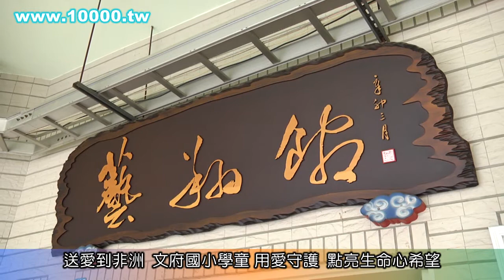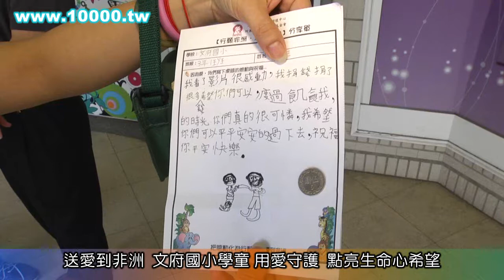20130508 送愛到非洲 文府國小學童 用愛守護 點亮生命心希望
遠在千萬公里外的黑色非洲大地，點亮高雄市文府國小學生心中的愛。「謝謝你們，你們的故事已感動我們，讓我們知道要珍惜食物，我們一定會努力把愛傳到非洲的」，3年4班的芸瑄寫下她的感想。學生們參觀ACC阿彌陀佛關懷中心引進的非洲木雕及攝影展後，紛紛自發性捐出自己的零用錢、書籍等，希望能透過ACC送愛到非洲.

     「親愛的小朋友，雖然你的爸媽死了，可是你們都還在啊！你們一定要加油喔！」1年6班的林智謙看完展覽，以習得的國字和注音符號，努力寫下他最直接的感受，鼓勵在非洲戰爭中失去父母的孩子勇敢的活下去。3年4班則從ACC導覽阿姨的中得得知非洲食物和飲水短缺的嚴重情形，她說，「非洲小朋友真的很可憐，因為他們都沒有食物吃，連水也要走150圈操場那麼遠才能挑得到水，有錢人最多也只有濃一點的玉米糊吃...我以後要更珍惜食物和水才行」。

文府國小校長蕭木川表示，為了提升學生的國際視野，該校在偶然的機緣下，與ACC阿彌陀佛關懷中心合作，引進非洲木雕及攝影展，透過ACC志工駐校導覽，開啟一場特別的認識生命旅程，在學童心中悄悄埋下愛心的種子，引起全校師生極大迴響。

「我來自非洲~非洲木雕暨攝影展」在文府國小藝翔館展出，展期自4月23日至5月8日止，由高雄ACC志工帶領孩子欣賞非洲藝術品，透過這些風格粗獷的木雕了解非洲地區的物種、氣候與文化；另外，ACC志工也運用照片解說，刻畫出非洲當地貧童生活情形以及ACC在當地所付出的關懷，一幅幅感人的畫面，觸動了學童心中最柔軟的部分，紛紛在「分享單」上留下感言：「想到那些沒有家庭的children，真想到非洲幫助你們；等我長大，有機會我一定要到非洲去幫助你們...」、「希望我可以捐錢給非洲，不管捐到非洲哪個地方，只要能幫助到人，就可以了...」、「我覺得你們好可憐，但因為愛與關懷，讓你們的生活改變許多，今後讓我們一起多多關懷身邊的人吧！」等發自內心的真誠祈願與祝福，學生自發性的捐出自己的零用錢、書籍等，希望能透過ACC送愛到非洲。高雄ACC志工陳湘如師姐表示，文府國小學童的心特別柔軟，對於藝術品欣賞也有極優的藝文素養。

校長蕭木川表示，文府國小以涵養學生藝文素養為基礎，培養學生「心五力」（感動力、包容力、行動力、想像力與創造力）為教育目標，從校園藝術空間到藝術與人文課程的規畫，包括陶藝、音樂到戲劇欣賞等，提供學生多元藝術參與展能機會。自藝翔館開館2年來，已陸續籌辦14檔不同的展覽，學生在環境與課程的潛移默化中，無形中提升了藝文素養。他強調，這次展覽，結合藝術與文化的介紹，是一堂另類的藝術與人文課程，也讓孩子紮紮實實的經歷了一次不一樣的生命教育課程，讓孩子更懂得珍惜目前所擁有的一切。